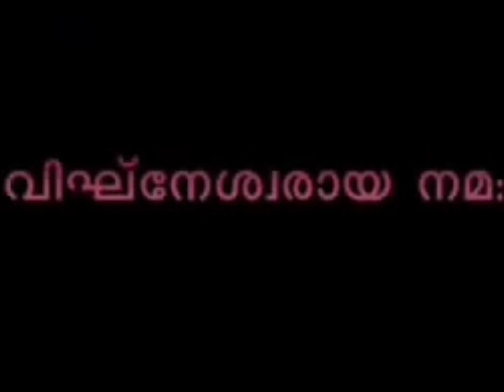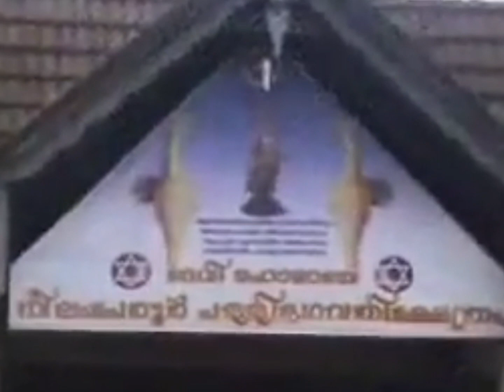HISTORY OF NEELAMPEROOR (നീലംപേരൂറിന്റെ ചരിത്രം)